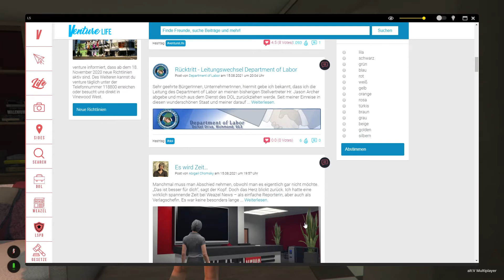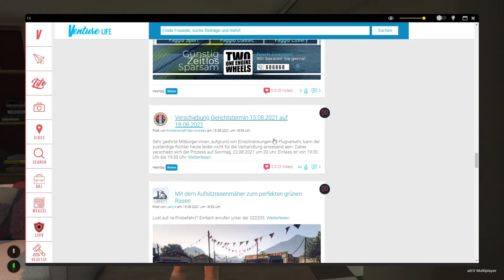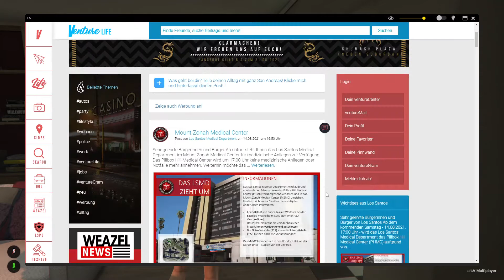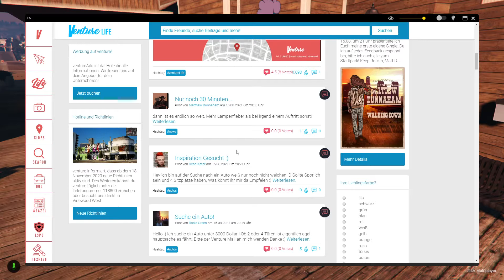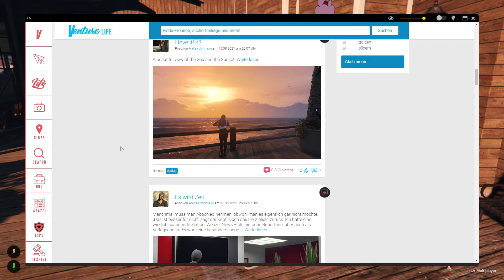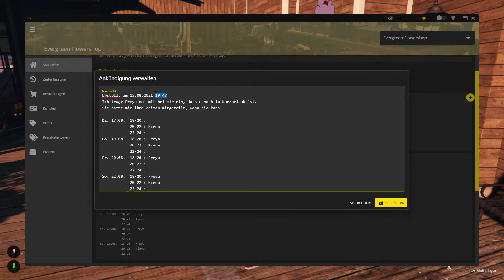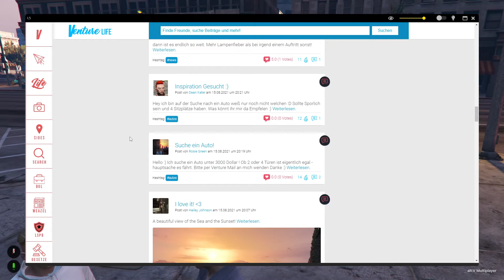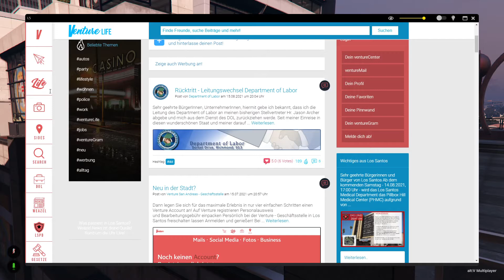Kurzes Konzert und Emilia wird aufregend! GTA Roleplay #50 (LuckyV)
Willkommen bei einem neuen Video!

Hier kommt ihr zu meinen Streams!

Lehnt euch zurück, holt euch was zu knabbern und schaut entspannt zu.